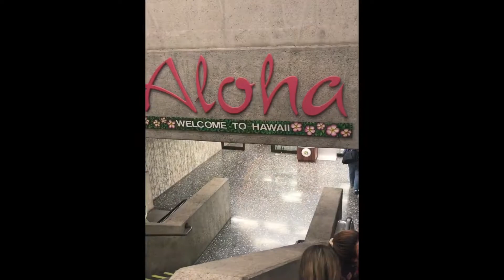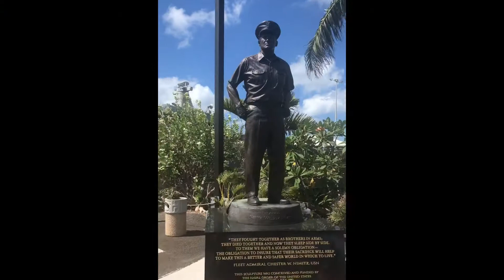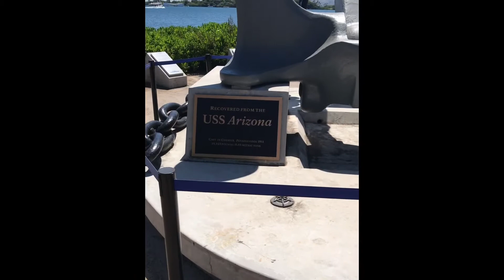Oahu, Hawaii 2017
Blessed to be able to tag along with my dad to Hawaii as he went to give a set of silver to the USS Missouri that was used on the ship during the armistice of WWII.